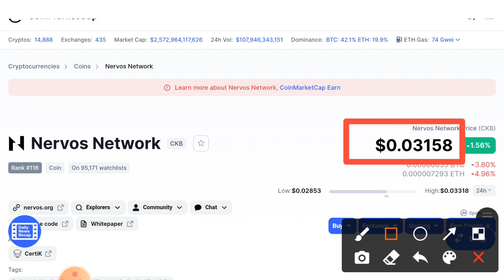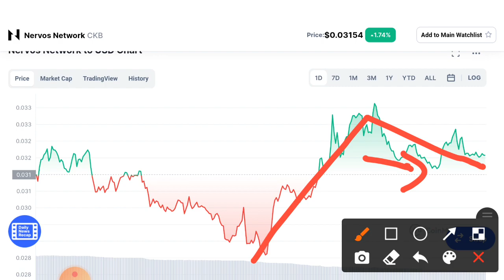Nervos network Price Prediction CKB News today Crypto today update